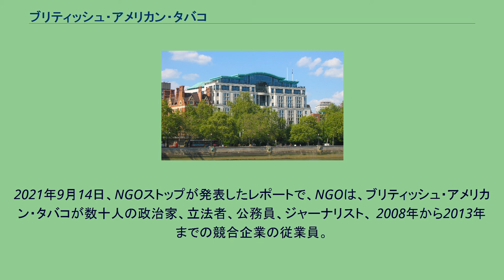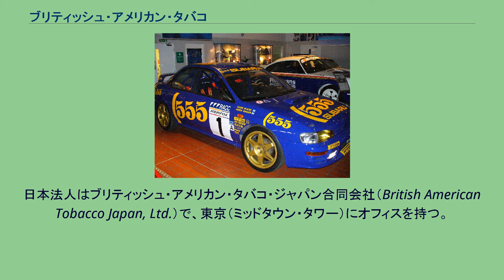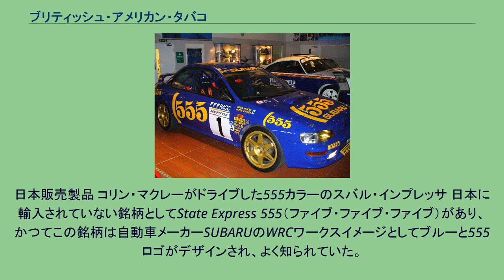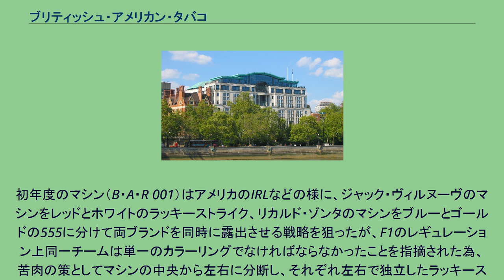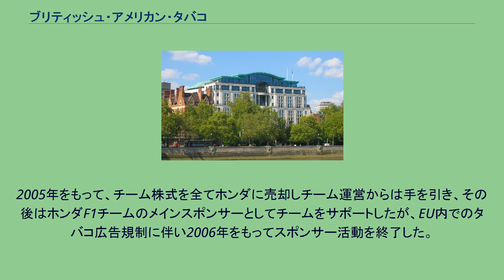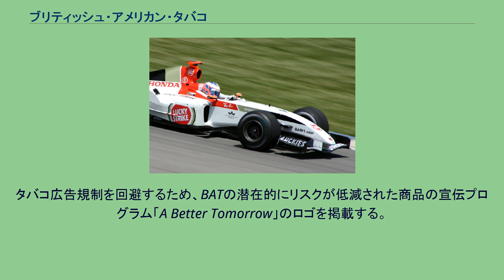ブリティッシュ・アメリカン・タバコ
ブリティッシュ・アメリカン・タバコ（英: British American Tobacco Plc）は、イギリスのロンドンに本社を置く、タバコ製造・販売企業。
略称BAT又はBA。
ロンドン証券取引所、ニューヨーク証券取引所、JSE上場企業（LSE: BATS、NYSE: BTI、JSE: BTI）。
代表的な銘柄にラッキーストライクなどがある。
1902年、イギリスのインペリアル・タバコ（現在のインペリアル・ブランズ）とアメリカ合衆国のアメリカン・タバコ・カンパニーのジョイント事業として設立された。
1984年にイーグルスター保険を買収した。
2017年、R.J.レイノルズ・タバコ・カンパニーの全株式を買収し子会社化した。
2021年9月14日、NGOストップが発表したレポートで、NGOは、ブリティッシュ・アメリカン・タバコが数十人の政治家、立法者、公務員、ジャーナリスト、 2008年から2013年までの競合企業の従業員。
ブリティッシュ・アメリカン・タバコが所有するブランドとして国際展開しているものは、ダンヒル、ケント、ラッキーストライク、ポールモール、ヴォーグ、ロスマンズ、ウィンフィールド、ステートエクスプレス555、クール、バイスロイなどがある。
但し販売している各国でブリティッシュ・アメリカン・タバコが商標権、販売権を持っているわけではない。
ブリティッシュ・アメリカン・タバコが製造または販売するローカルブランドは下記のものがある。
日本では、ケントが最主力銘柄である。
日本法人はブリティッシュ・アメリカン・タバコ・ジャパン合同会社（British American Tobacco Japan, Ltd.）で、東京（ミッドタウン・タワー）にオフィスを持つ。
2020年現在は殆どの銘柄が韓国の工場で製造されている。
日本販売製品 コリン・マクレーがドライブした555カラーのスバル・インプレッサ 日本に輸入されていない銘柄としてState Express 555（ファイブ・ファイブ・ファイブ）があり、かつてこの銘柄は自動車メーカーSUBARUのWRCワークスイメージとしてブルーと555ロゴがデザインされ、よく知られていた。
このカラーリングはBATがF1に注力する為一時消滅したが2002年に再度スバルのスポンサーとして復帰し、2005年のスポンサード終了まで続いた。
F1では、古くは1970年代から80年代にかけてチーム・ロータスのスポンサーを務め、黒地に金字のジョン・プレイヤー・スペシャル (JPS)塗装のマシンが活躍していた。
その後F1チームのブリティッシュ・アメリカン・レーシング（後のB・A・R）の筆頭株主として創設に名を連ね、1999年から同チームメインスポンサーとしてF1に参加。
初年度のマシン（B・A・R 001）はアメリカのIRLなどの様に、ジャック・ヴィルヌーヴのマシンをレッドとホワイトのラッキーストライク、リカルド・ゾンタのマシンをブルーとゴールドの555に分けて両ブランドを同時に露出させる戦略を狙ったが、F1のレギュレーション上同一チームは単一のカラーリングでなければならなかったことを指摘された為、苦肉の策としてマシンの中央から左右に分断し、それぞれ左右で独立したラッキーストライクと555のカラー＆デザインを施した(第2戦からはノーズがシルバーになり中央部にはファスナーが描かれていた)。
このカラーリングは妥協の産物に過ぎなかったこともあり、きわめて不評であった。
ラッキーストライクカラーのB・A・R 006をドライブするジェンソン・バトン 翌2000年にはラッキーストライクをイメージしたカラーリング（いわゆる日の丸カラー）に変更された。
ただスポンサーロゴには555も含まれており、2004年のF1中国GPでは中国市場でのブランドの知名度を考慮し、アンソニー・デビッドソンの乗るサードカーのカラーリング及び、ドライバーとチームスタッフのユニフォームが、通常のラッキーストライクから555イメージのブルーに変更されているほか、2台のレースカーもラッキーストライクロゴが555ロゴに置き換えられている。
ただし、カラーリングは従来と同じであった。
2005年と2006年の中国GPでは、2台のレースカーも555イメージ...